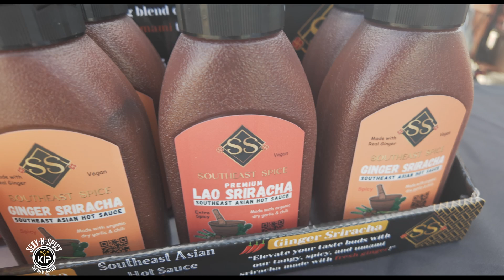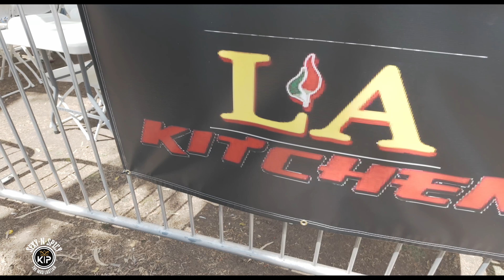MERCED LAO BOAT RACING FESTIVAL 2024 HIGHLIGHT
The inaugural Merced Dragon Boat Festival, held at Yosemite Lake in Merced, was a resounding success, bringing together the Lao community and people from all walks of life. The event was a celebration of unity and diversity, with participants from various teams, food vendors, merchandise stalls, and more, filling the park. Families and friends gathered to dance, sing, laugh, and create lasting memories. The festival was organized by the Vattanatham Lao Foundation, with the aim of benefiting the local community. The overwhelming turnout and positive response have set the stage for future annual events, promising even more excitement and community engagement.